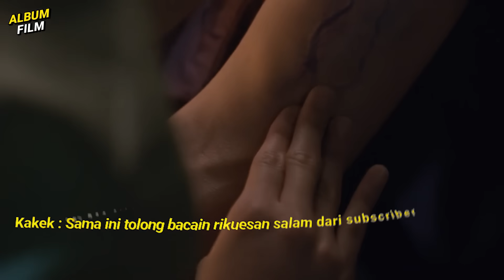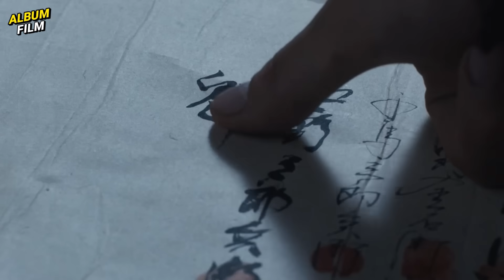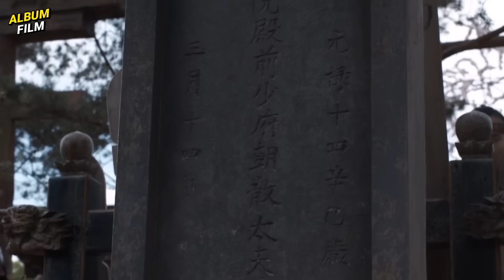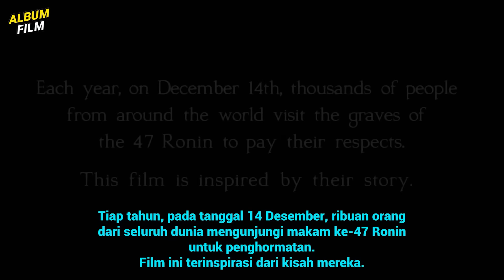BALAS DENDAM PARA SAMURAI YANG KEHILANGAN TUANNYA❗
Follow2 juga:
MATURNUWUN!